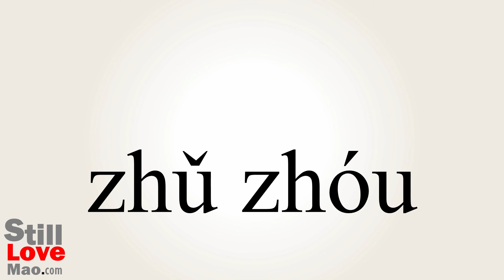How to Say Spindles in Chinese